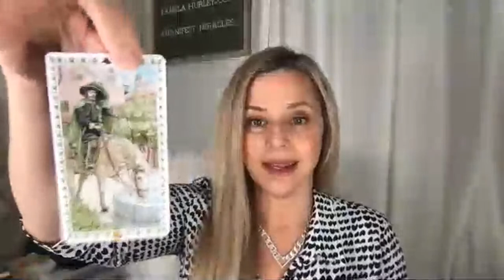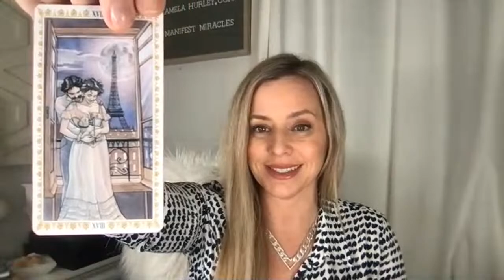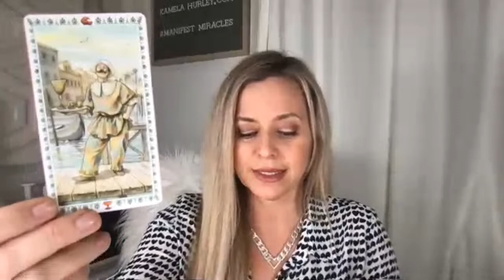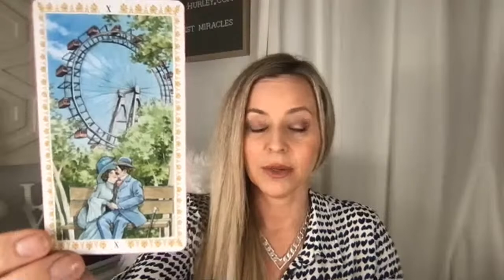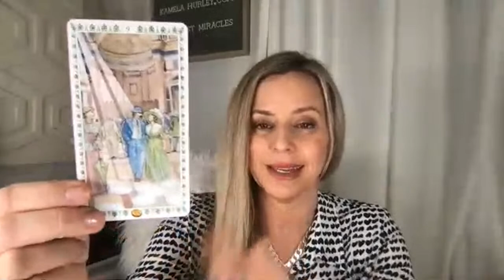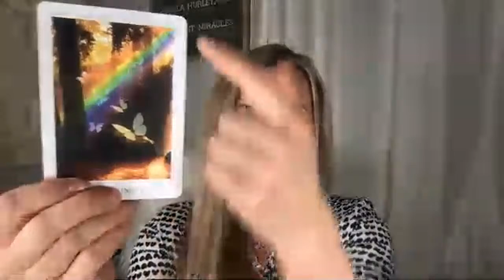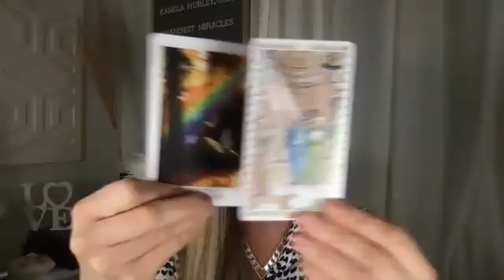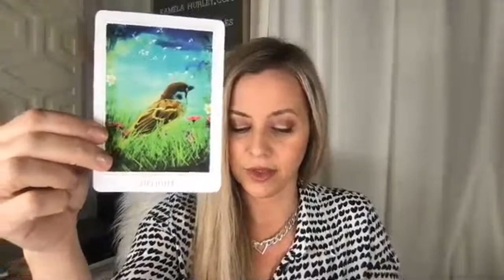LEO, You have the Courage to Embrace Change!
Hey gorgeous!! Welcome...this is the place for you to get connected to your intuition and gain clarity on the year ahead. If you want to learn how to develop your intuition, join me on one of these links to learn more!!

TIK TOK with 20K+ Followers + LIVE TAROT AND MEDIUMSHIP READINGS

Before you go...I want you to know what a gift you are...how special you are...that you matter to this world...that there is purpose in your experiences, hardships, and wins! Sending you light, love, peace, protection, and abundance. YOU ARE THE MAIN CHARACTER IN YOUR LIFE AND YOU GET TO WRITE THE STORY SO MANIFEST MIRACLES!!